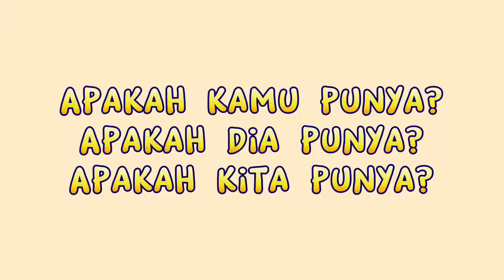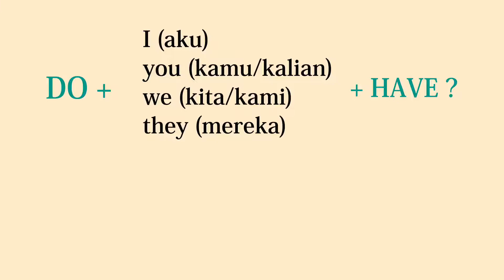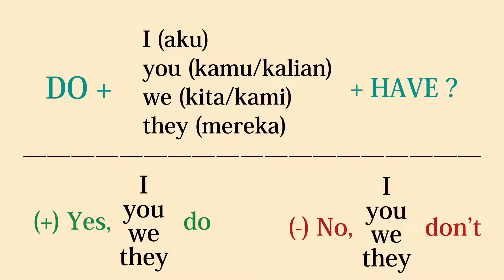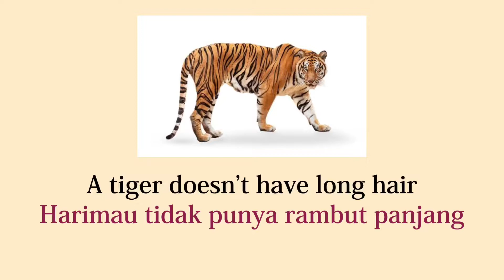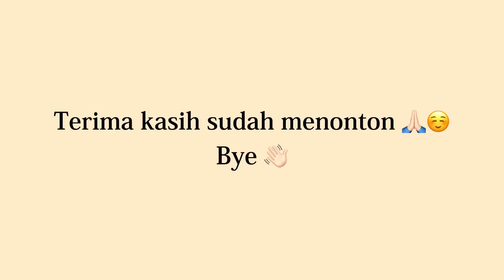DO YOU HAVE | DOES SHE HAVE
Yuk belajar inggris DO I HAVE? DOES SHE HAVE?

Sumber gambar:

Gambar upin ipin
ilmuanda.comUpin Ipin Keris Siamang Tunggal Bagian 2
Gambar Taman Nasional Bantimurung
Gambar kupu kupu
Netralnews.com15 Jenis Kupu-Kupu Ditemukan di UPT Agrotechnopark Unej

Belajar Sampai MatiAdakah Kupu-kupu yang Beracun? | Belajar Sampai Mati